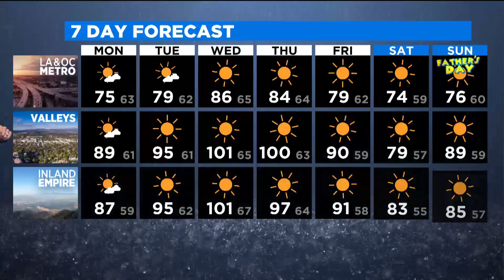CBS News Los Angeles: The Rundown (June 13 AM Edition)